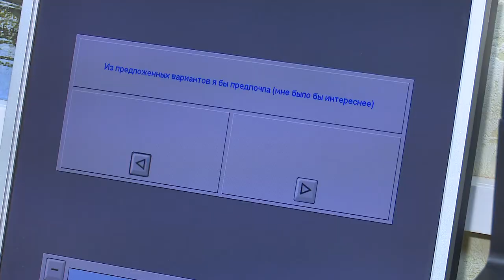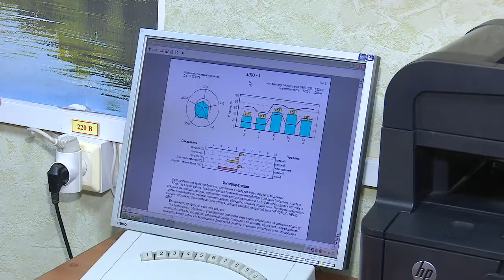Трудоустройство подростков летом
Своего рода «пробником» взрослой трудовой  жизни для подростков становится летняя подработка. Как и где заработать школьникам этим летом, нам рассказали в  Одинцовском Центре занятости.